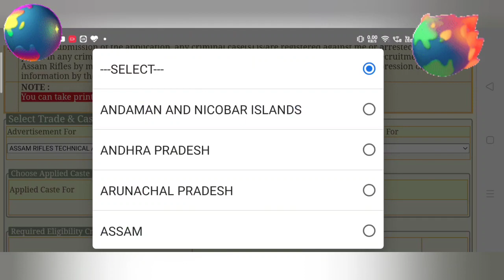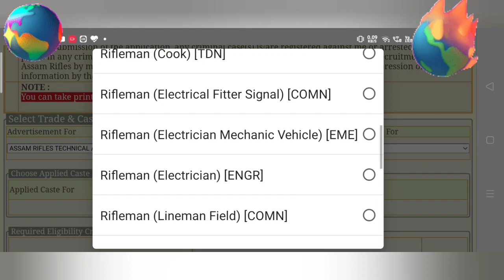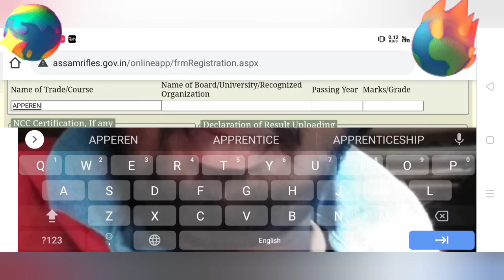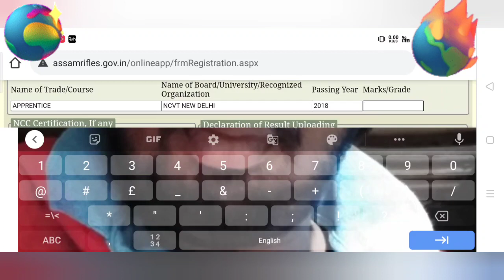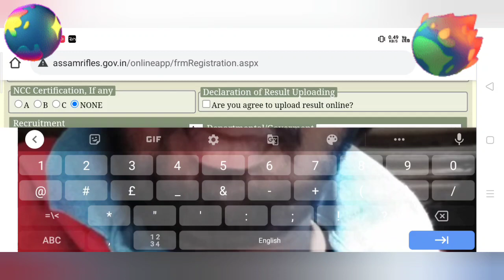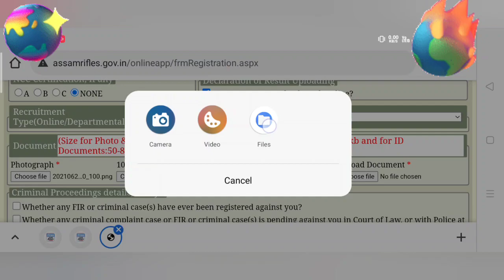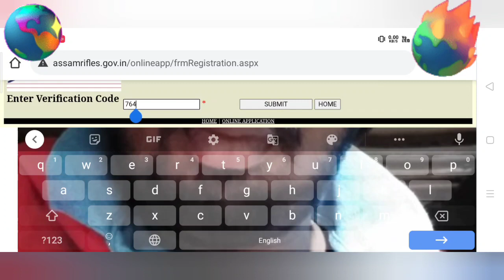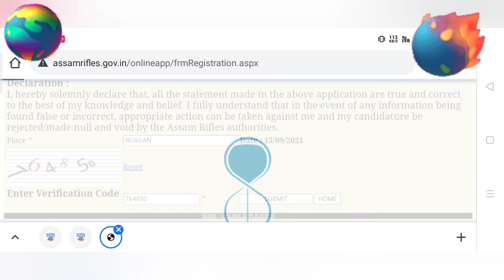HOW TO APPLY ONLINE APPLICATION FOR ASSAM RAIFELS -2021👍👍👍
Assam rifles online apply step by step process